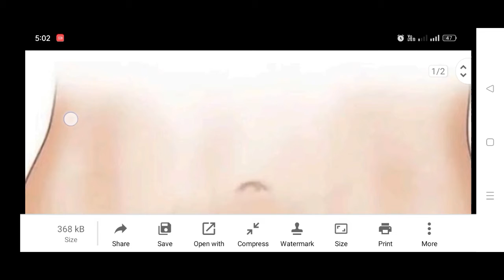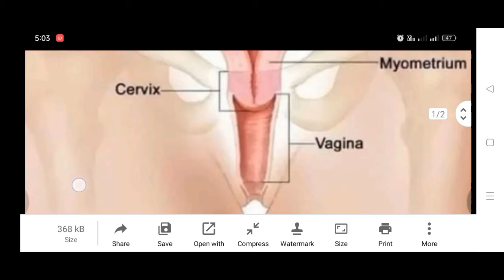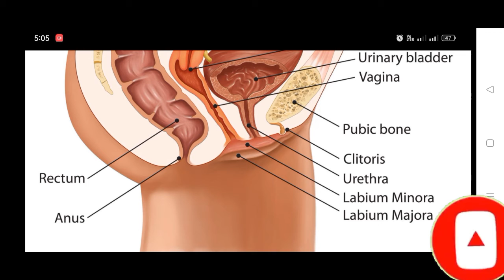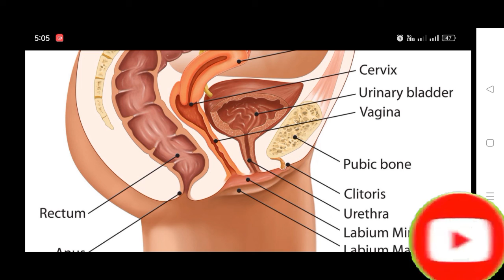Which is the female reproduction organ?||What are the 7 female reproductive organs?||By S.K natural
anatomyoffemalereproductive system
humanfemalereproductivesystem (literature subject)
femalereproductivesystemclass 12
whatisfemalereproductive system
anatomy of female reproductive organs,function of female reproductive system in hindi,female reproductive system anatomy and physiology

RSMSSB Lab assistant 2022 paper Analysis||प्रयोगशाला सहायक पेपर 1st||29 JUNE Ans key, CutOff|S.K nat

Surendra meena
FROM-
Jaipur Rajsthan(India)S.K natural